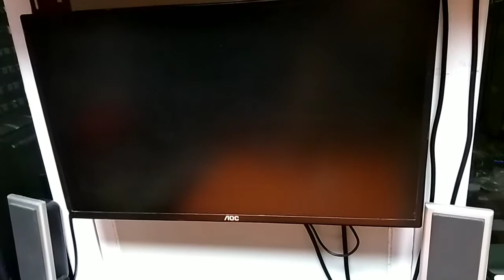Cara mengatasi Komputer lenovo bunyi alarm - tidak bisa start | service PC Vlog31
Cara cepat dan mudah memperbaiki komputer PC